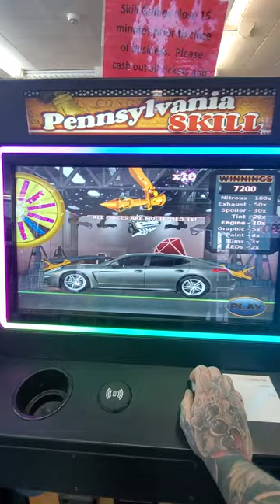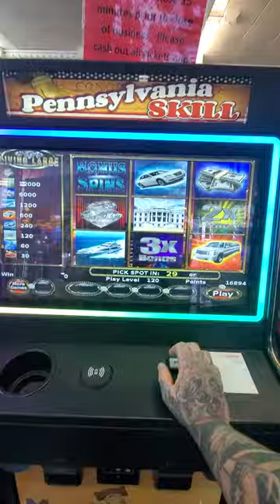PaSkills 1.20 surprise bonus